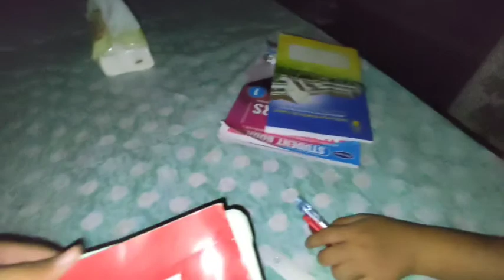Study Vlog กิน นอน ทำอาหาร อ่านหนังสือ